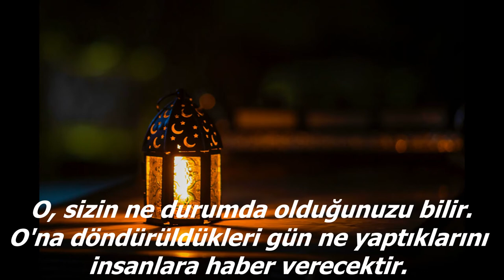Nur Suresi 64.Ayet -Tertil'li Okuyuş